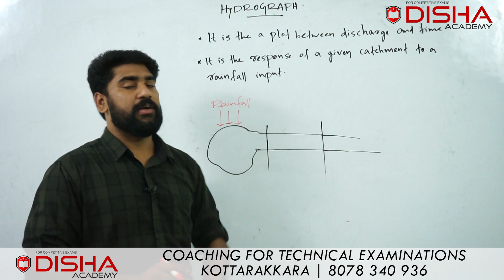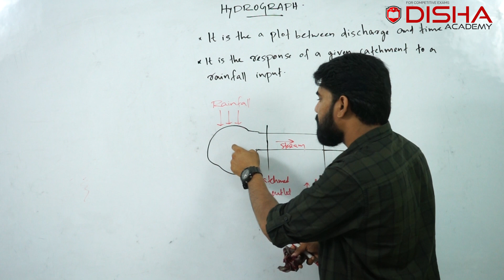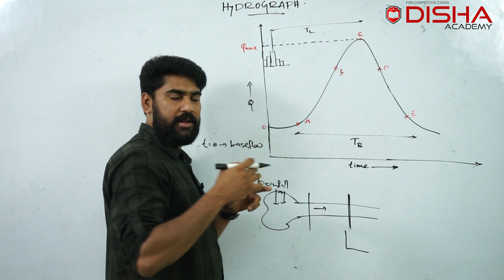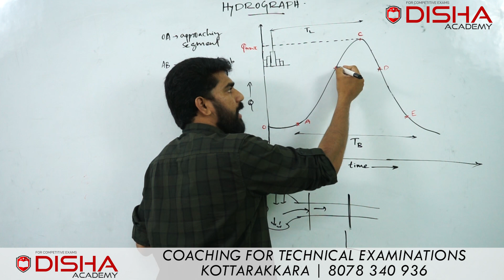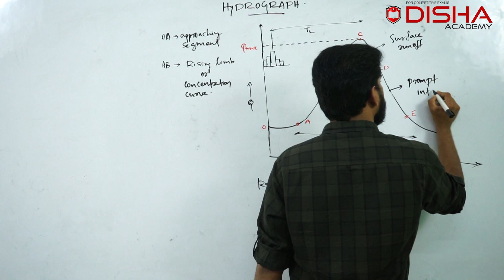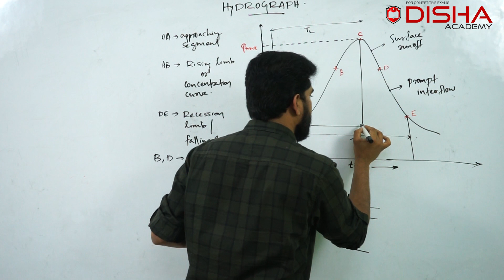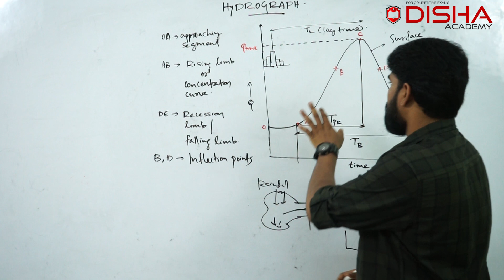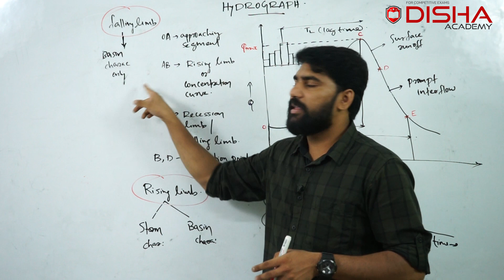RRB JE Civil | Class No:2 Hydrology 2 - HYDROGRAPH| Civil Assistant Engineer | Overseer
Down our Application for full videos